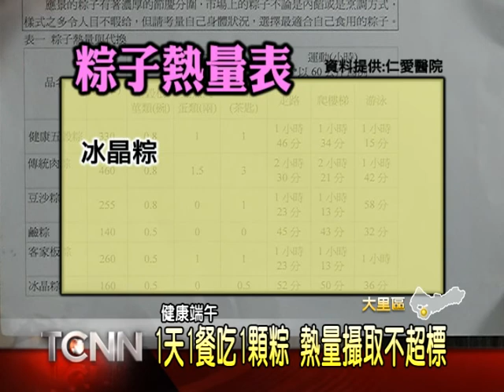大台中新聞-大里醫院教健康過端午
端午節應景就是要吃粽子，可是傳統肉粽的製作方式，大多經過油炒再蒸煮，裡頭包的餡料又是五花肉、蛋黃、蝦米等等，換算下來，一顆熱量就將近5百大卡；除了熱量高之外，纖維質也不夠，營養師就建議採用31原則，1天只選1餐吃粽子，而且最多吃一顆，並搭配燙青菜或是竹筍湯，讓端午節過得輕鬆無負擔。「以上新聞可從哈TV APP收視」